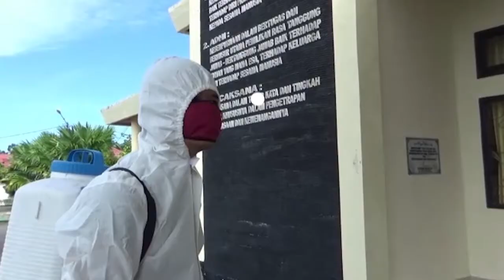COVID-19! Kantor Kejari Pasaman Barat Disemprotkan Disinfektan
Usai seorang pegawai positif terinfeksi Virus Corona (Covid-19), Kantor Kejaksaan Negeri (Kejari) Pasaman Barat disemprotkan disinfektan. Bahkan, Bahkan, 88 pegawai, keluarga pegawai dan masyarakat umum juga telah diswab, Jumat (11/9/2020).